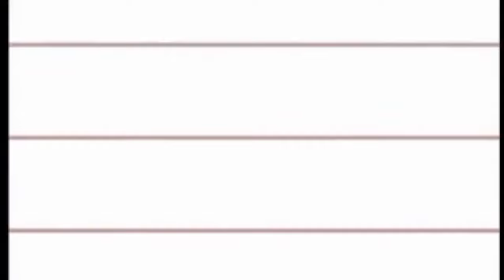कॉमेडी धमाका 2019 - पन्या सैपट की इंगलिश मैडम ( Part - 1 ) - Panya Sepat New Comedy 2019